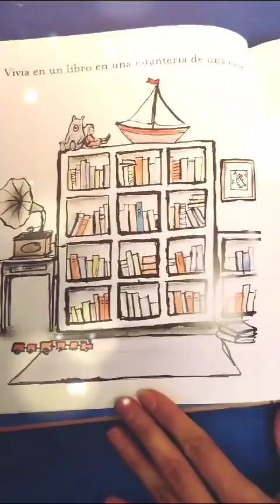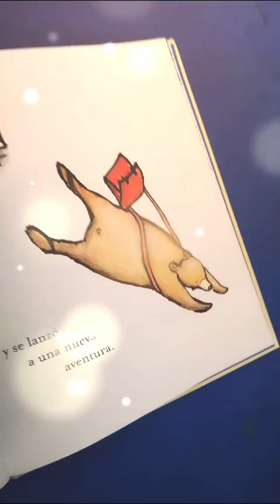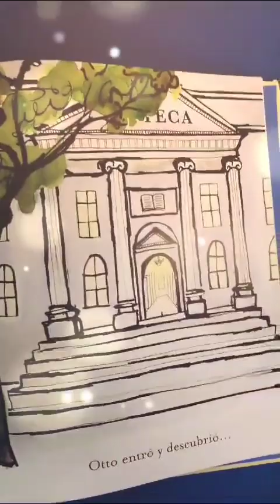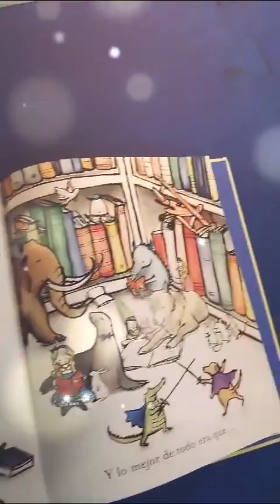Cuento infantil Dia del Libro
Cuento infantil para celebrar el Día del Libro